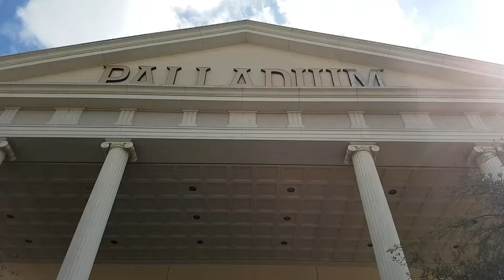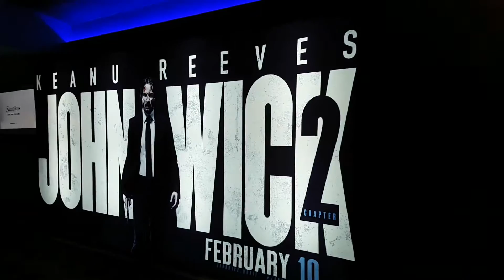Palladium IMAX Cinema - San Antonio, TX